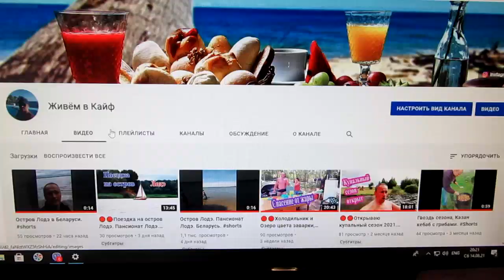🔴🔴Результат Прививки винограда в штамб. Виноградник моего подписчика. Продолжение. Виноград.